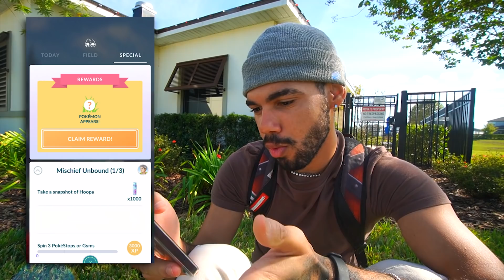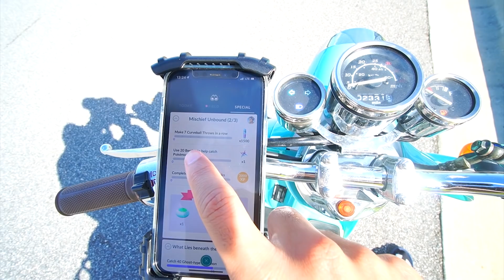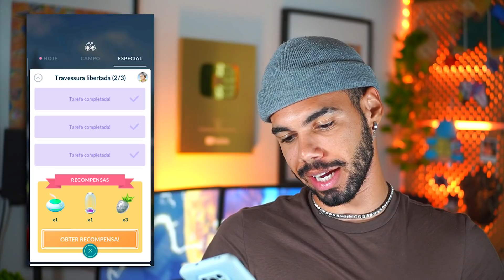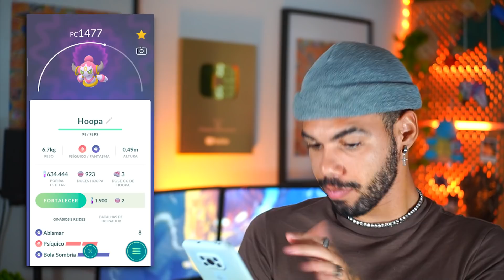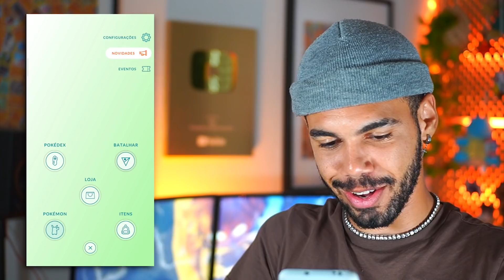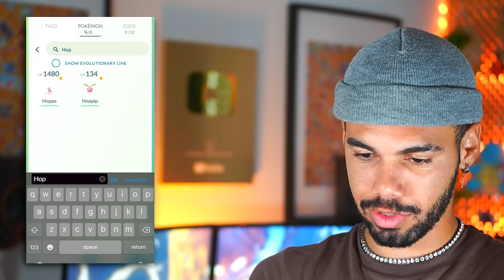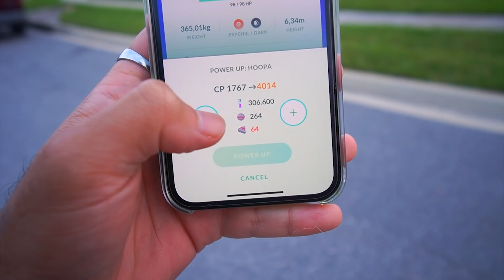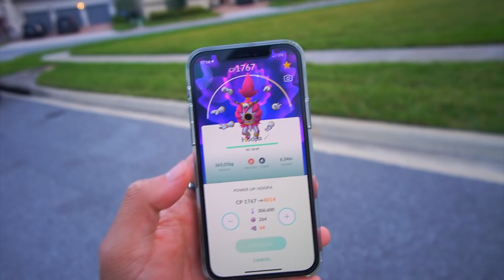LIBERAMOS A FORMA FINAL DO HOOPA & FICOU PERFEITO - POKEMON GO | Cris